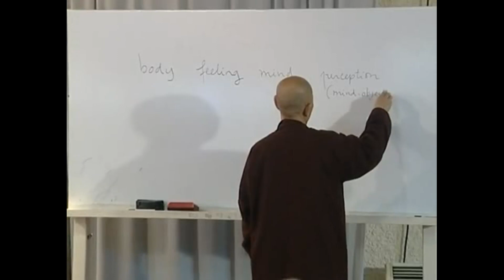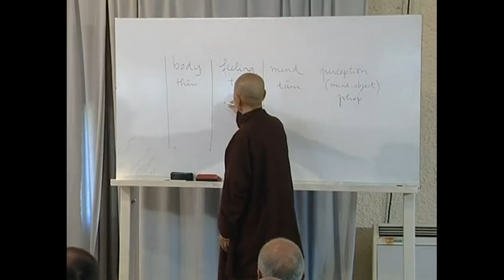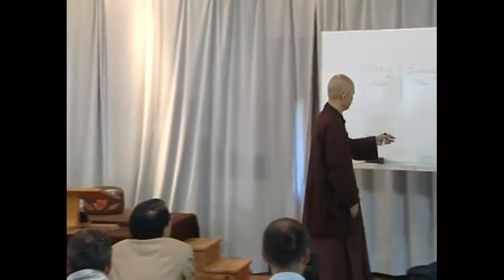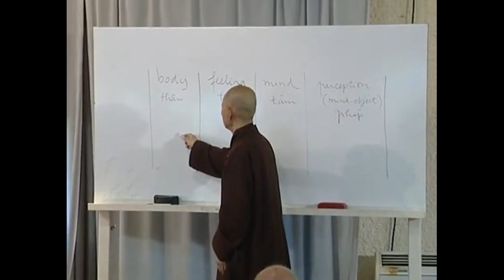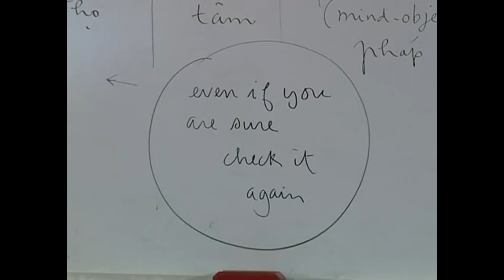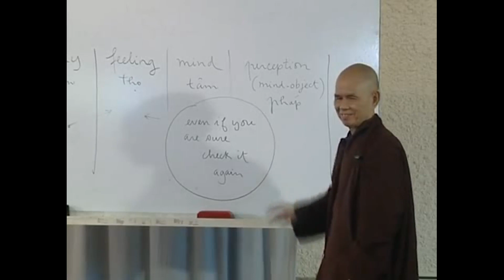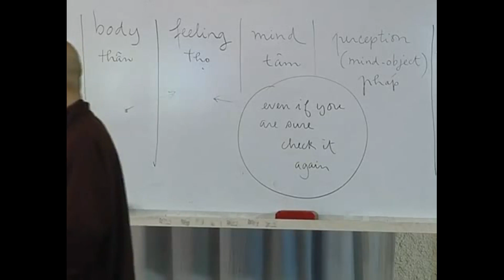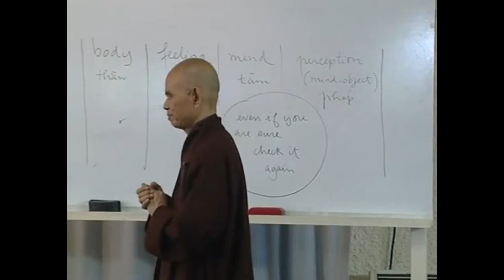2006 04/09 "Il miracolo della parola amorevole"